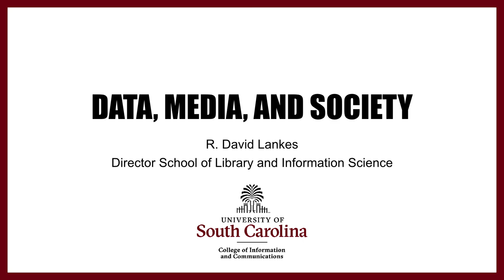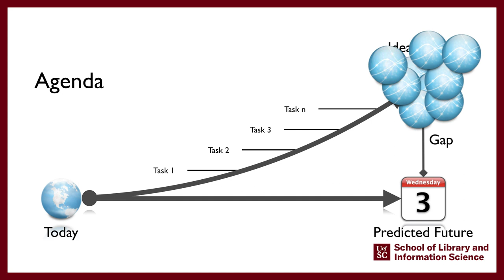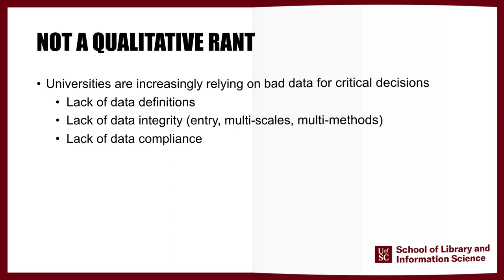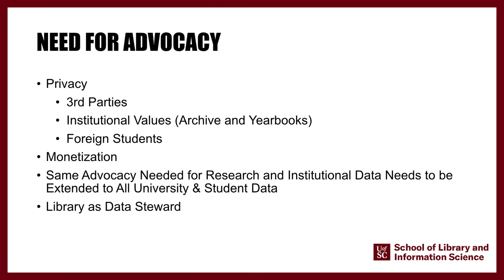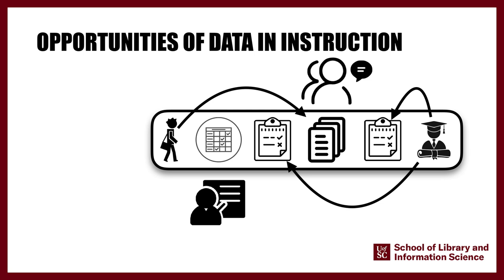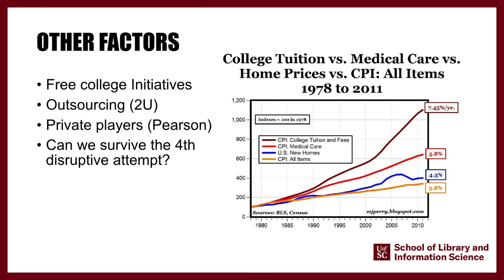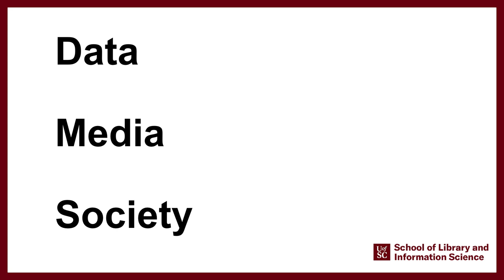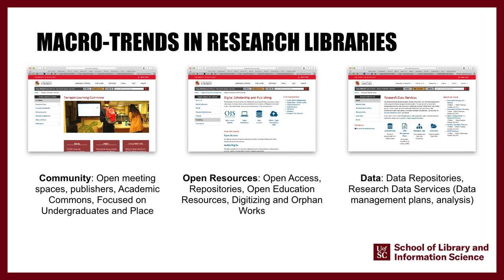Data, Media, and Society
It would be easy to see the advent of open educational resources, open access publication, and repositories of data sets as a continuation of the traditional mission of a research library. Namely, providing access to the scholarly record including items studied as well as the results of study. It would also be easy to see this as happening in parallel to a pivot of libraries to more community centered models. In this presentation Lankes will show how these developments are deeply intertwined in how we conceptualize scholarly communication and the need for advocacy around data in all aspects of higher education.